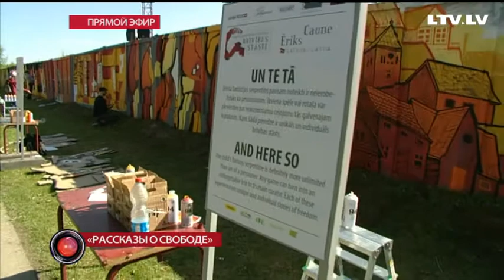«Рассказы о свободе»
Сегодня Латвия отмечает двадцать восьмую годовщину восстановления независимости. Праздничные мероприятия проходят по всей стране. В том числе, в Елгаве. Там находится наш корреспондент Анастасия Дьяконова. Мы выходим с ней на прямую связь. Настя, здравствуй! Что за рассказы о свободе сейчас сочиняют в Елгаве?